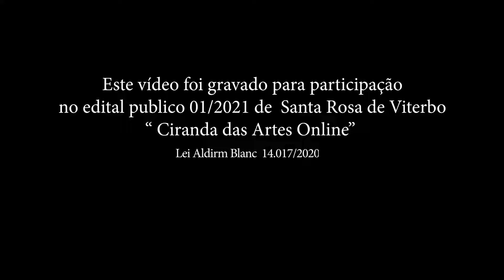Lei Aldir Blanc 2022 fatima tico